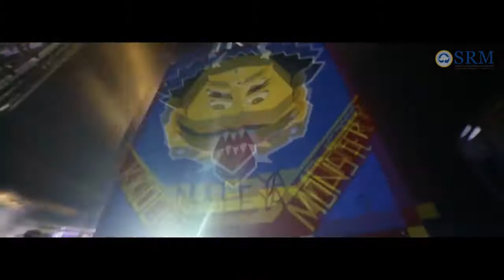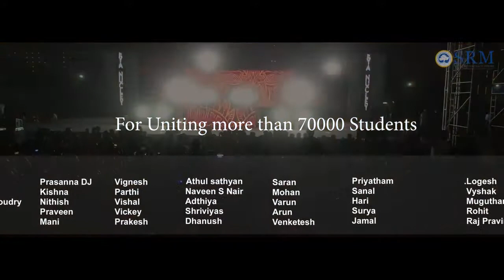Milan'18 ( official 4K aftermovie ) _ SRM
We sticked our tagline and lived the change!!!

The 5 days of energy, enthusiasm and entertainment are packed as a bundle by the photography club of SRMIST. Here you go..  The after movie of Milan'18 - A national level cultural fest celebrated by Student affairs team of SRM.